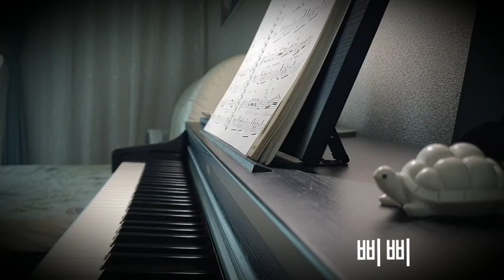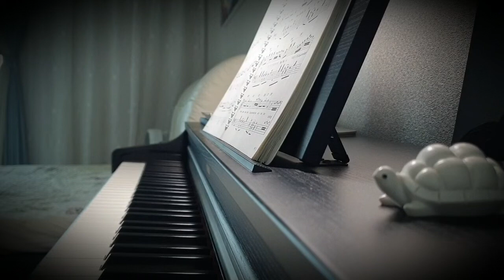삐삐 - 아이유 (IU) Piano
Hi there 인사해 호들갑 없이
시작해요 서론 없이
스킨십은 사양할게요 back off back off
이대로 좋아요 balance balance
It's me 나예요 다를 거 없이
요즘엔 뭔가요 내 가십
탐색하는 불빛 scanner scanner
오늘은 몇 점인가요? jealous jealous
쟤는 대체 왜 저런 옷을 좋아한담?
기분을 알 수 없는 저 표정은 뭐람?
태가 달라진 건 아마 스트레스 때문인가?
걱정이야 쟤도 참
Yellow C A R D
이 선 넘으면 침범이야 beep
매너는 여기까지 it's ma ma ma mine
Please keep the la la la line
Hello stuP I D
그 선 넘으면 정색이야 beep
Stop it 거리 유지해 cause we don't know know know know
Comma we don't owe owe owe owe
(anything)
I don't care 당신의 비밀이 뭔지
저마다의 사정 역시
정중히 사양할게요 not my business
이대로 좋아요 talk talkless
Still me 또예요 놀랄 거 없이
I'm sure you're gonna say "my gosh"
바빠지는 눈빛 checki cheking
매일 틀린 그림 찾기 hash tagging
꼿꼿하게 걷다가 삐끗 넘어질라
다들 수군대는 걸 자긴 아나 몰라
요새 말이 많은 걔랑 어울린다나?
문제야 쟤도 참
(anything)
편하게 하지 뭐
어 거기 너 내 말 알아 들어? 어?
I don't believe it
에이 아직 모를 걸
내 말 틀려? 또 나만 나뻐? 어?
깜빡이 켜 교양이 없어 너 knock knock knock
Enough 더 상대 안 해 block block block block block
잘 모르겠으면 이젠 좀 외워 babe
Repeat repeat
참 쉽지 right
(anything)

Hi there, say hi without any fuss
 Start without an introduction
 I will refrain from skinship back off back off
 I like it like this balance balance
 It's me, it's me, nothing different
 What are you doing these days, my gossip
 Searching light scanner scanner
 How many points do you have today?  jealous jealous
 Why does he like clothes like that?
 What's with that expression that you don't know how to feel?
 Maybe it's because of stress that the attitude changed?
 I'm worried about him too
 If you cross this line, it's an invasion beep
 The manners end here, it's ma ma ma mine
 If you cross that line, it's true color beep
 Stop it, keep the distance cause we don't know know know know
 (anything)
 I don't care what your secret is
 Each situation is also
 I will politely decline not my business
 I like it like this talk talkless
 Still me again, without being surprised
 Busy eyes checki checking
 Find the wrong picture every day hash tagging
 Walk upright and stumble
 Everyone is gossiping, you know or don't know
 Do you get along with a guy who talks a lot lately?
 It's a problem, he's
 (anything)
 take it easy
 uh there you hear me  uh?
 ah you don't know yet
 am i wrong?  Am I the only one bad again?  uh?
 I blink, I have no culture, you knock knock knock
 Enough no more opponents block block block block block block
 If you don't know, memorize it now babe
 repeat repeat
 It's so easy right
 (anything)